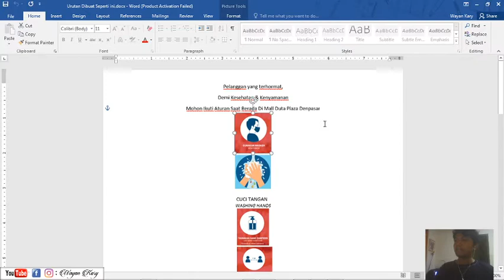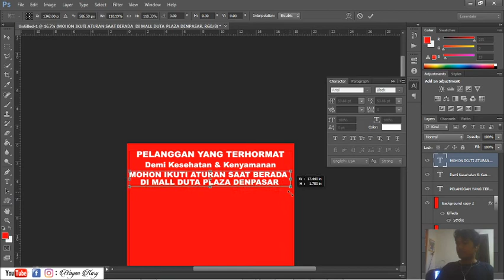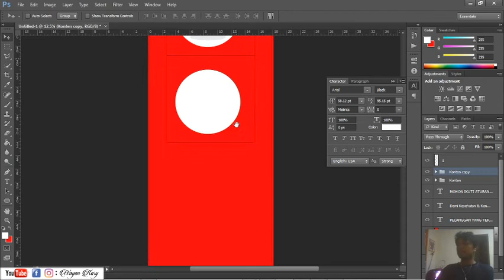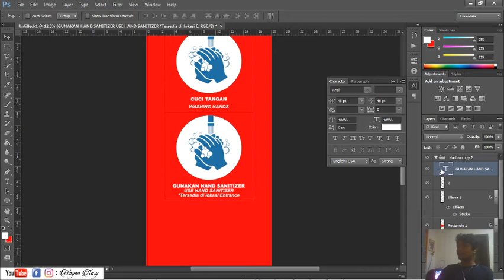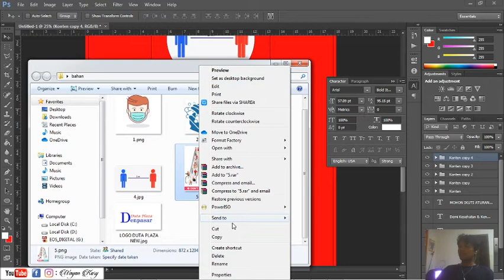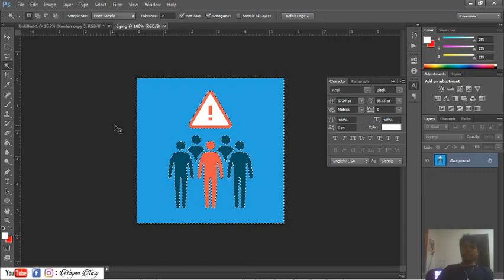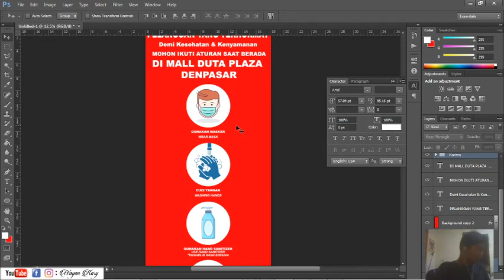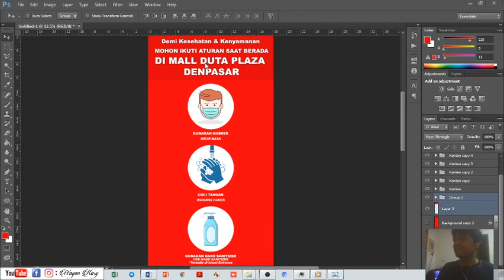Deisgn X Baner menggunakan Photoshop CS 6